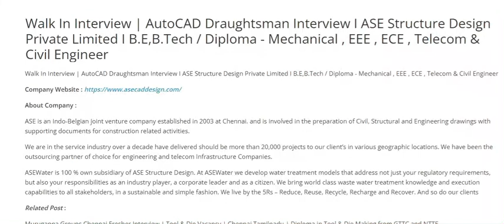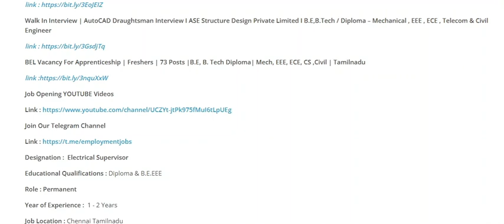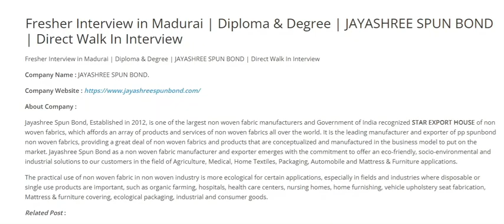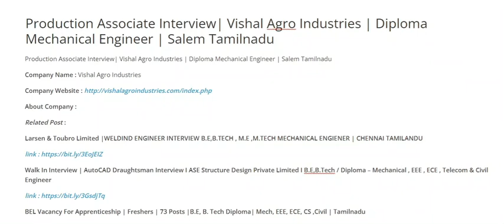JOBS - CHENNAI , MADURAI,SALEM,THENI,HOSUR LOCATION | B.E.GRADUARES & DIPLOMA | FRESHER INTERVIEW